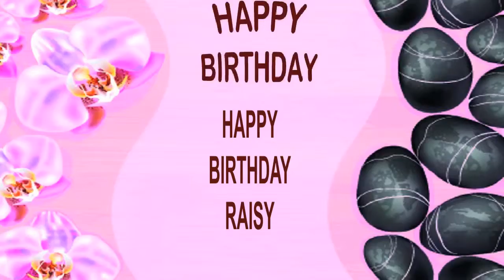Raisy SPA - Happy Birthday